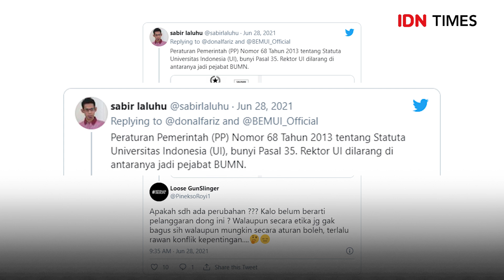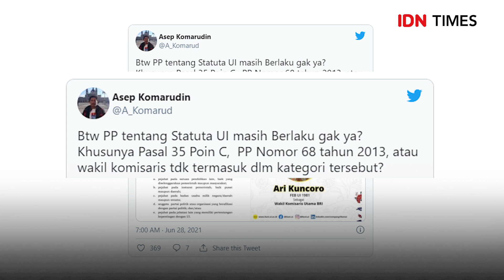REKTOR UI RANGKAP JABATAN KOMISARIS BUMN, PAKAR: ITU JELAS MELANGGAR!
Jakarta, IDN Times - Pakar Hukum Tata Negara, Bivitri Susanti mengatakan rangkap jabatan yang dilakukan oleh Rektor Universitas Indonesia, Ari Kuncoro jelas melanggar aturan. Sebab, saat ia diangkat menjadi rektor oleh Majelis Wali Amanat (MWA), Ari sudah menjadi Komisaris Utama Bank Negara Indonesia (BNI).

Tetapi, kemudian, ia berhenti dan diangkat kembali menjadi komisaris BUMN lainnya yakni Bank Rakyat Indonesia. Ia duduk sebagai Wakil Komisaris Utama dan Komisaris Independen.

Aturan yang dilanggar yakni Peraturan Pemerintah nomor 68 tahun 2013 mengenai Statuta Universitas Indonesia (UI). Di dalam pasal 1 ayat 2, statuta UI adalah peraturan dasar pengelolaan UI yang digunakan sebagai landasan penyusunan dan penetapan kebijakan umum UI.